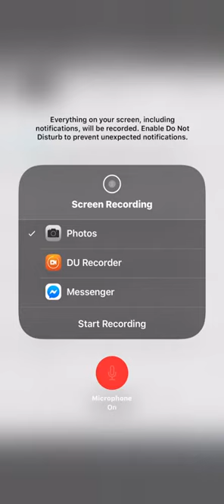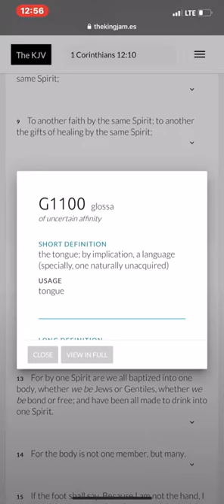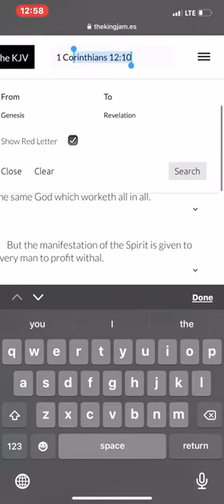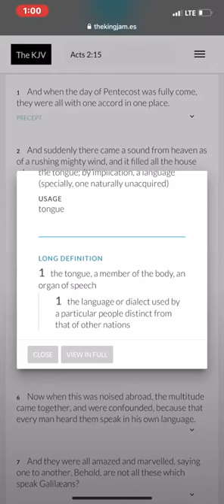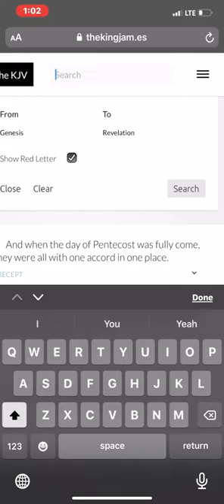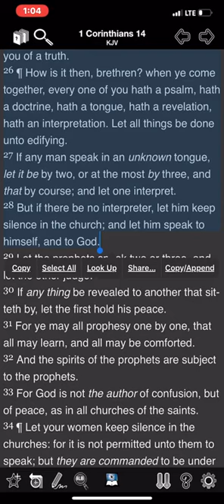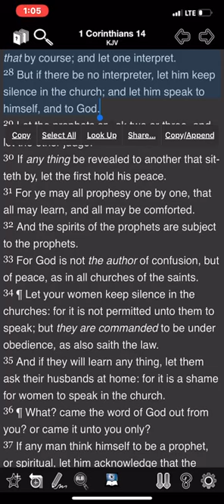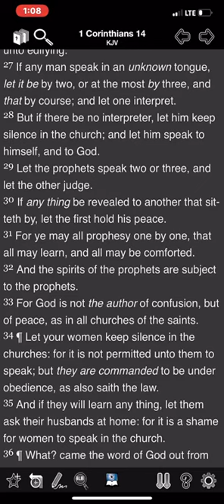Speaking in Tounges!! Smh